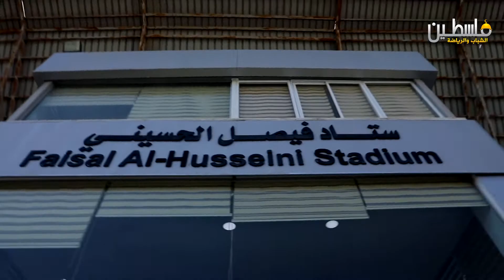برنامج قد التحدي - ح 8 - أحمد ماهر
الحلقة الثامنة من برنامج قد التحدي والذي يعرض عى قناة فلسطين الرياضية كل يوم أحد الساعة الثامنة مساءً
يعاد يوم الاثنين الساعة الخامسة والنصف
ويوم الخميس الساعة الثامنة مساءً